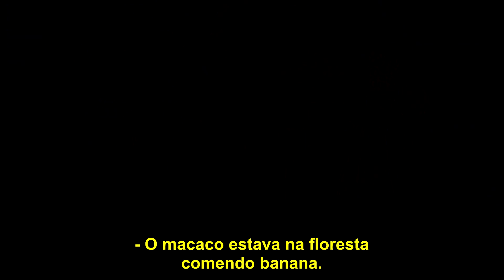O MACACO DIVERTIDO - 2ª MOSTRA SERRANA DE ANIMAÇÃO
Centro de Ensino Betesda - 1º e 2º anos
Teresópolis/RJ- Julho de 2022

FICHA TÉCNICA

Direção: Tiago Dumard
Direção de Fotografia: Andrezza Dumard
Roteiro: Ruth Cristina, Laura Yasmin, Alice, Manuela e Mariana.
Personagens: Matheus, Samuel, Lucas e Caio.
Cenário: Pietro Peixoto, João Pedro Lima, Bento Cortes, Enzo Cunha, Théo Miranda, Pedro Henrique Soares, Samuel Yath, Alice Lopes, Ana Luiza de Carvalho, Manuella Vidal, Vívian da Cunha, Júlia Costa e  Nicolly Silva.
Dublagem: Alice
Animação: Trabalho Coletivo